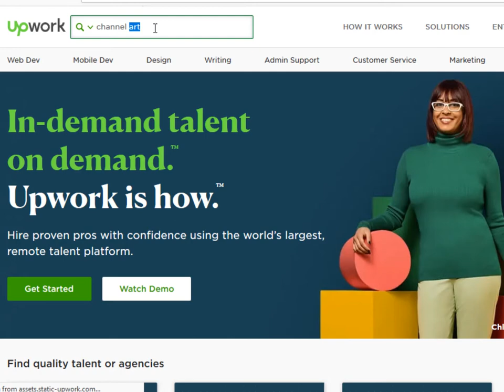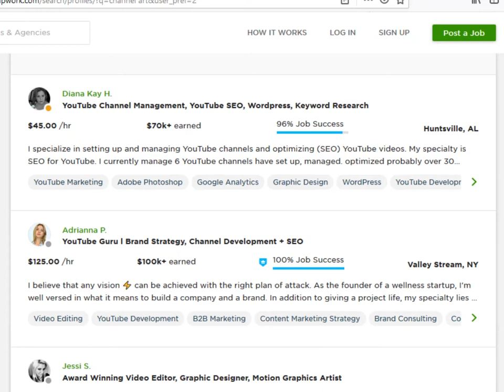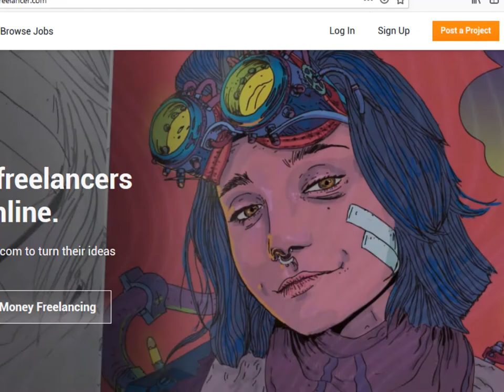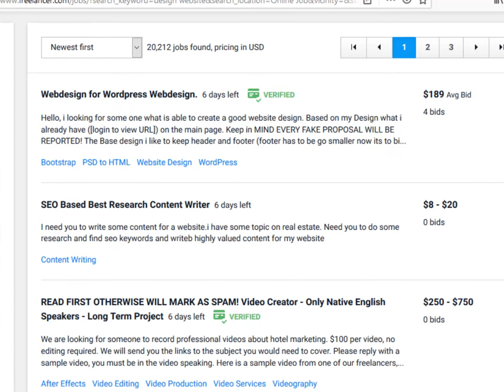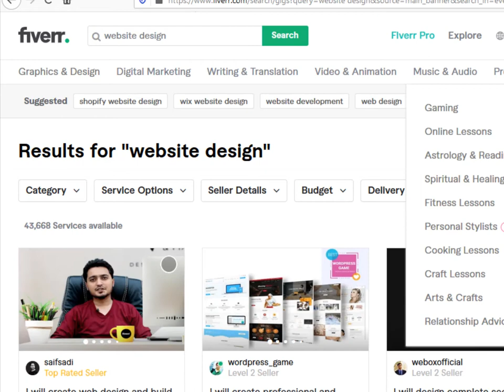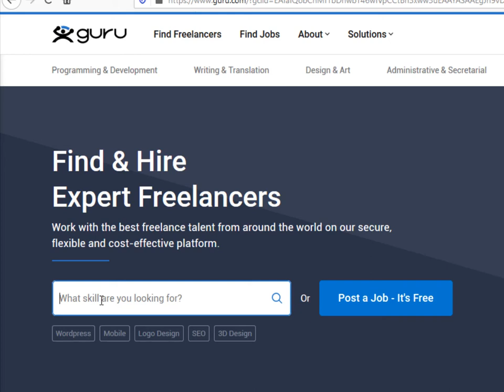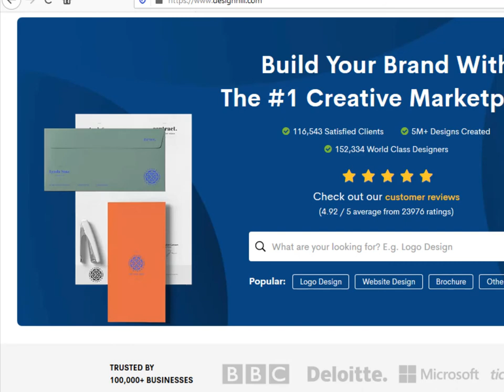Hire Your First Freelancer: 5 Best Outsourcing Websites to Save You Time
Are you feeling like your days are just not long enough?  Are you trying to do it all yourself?  Then it's time to hire your first freelancer.  In this video I share my 5 best outsourcing websites to save you time!  Now you can spend time on those tasks that you are best at and enjoy!